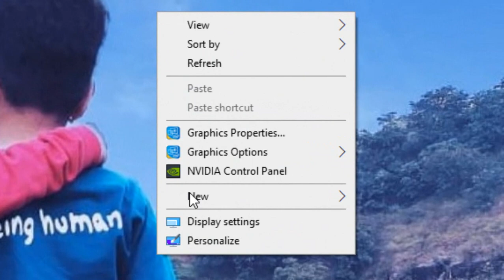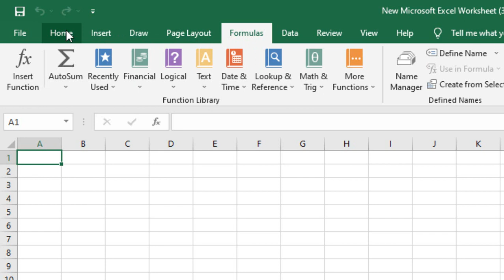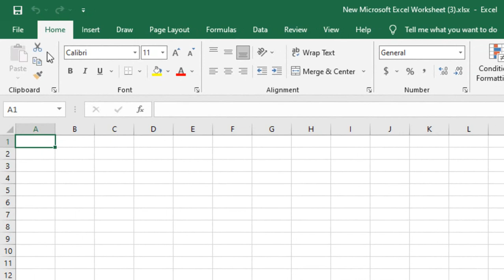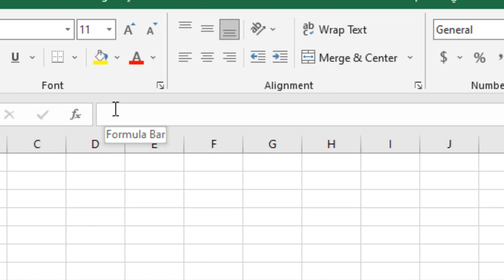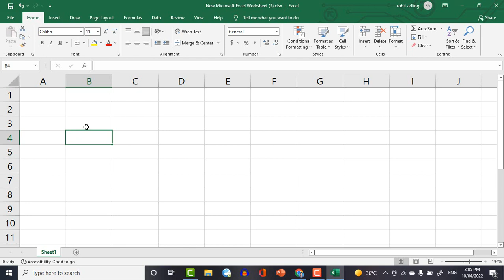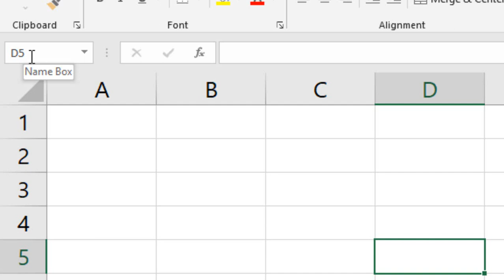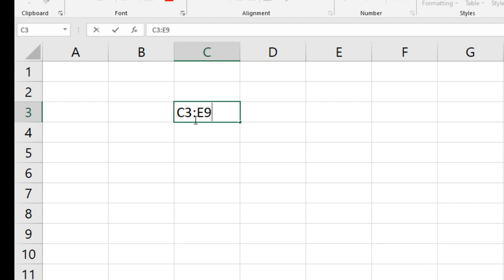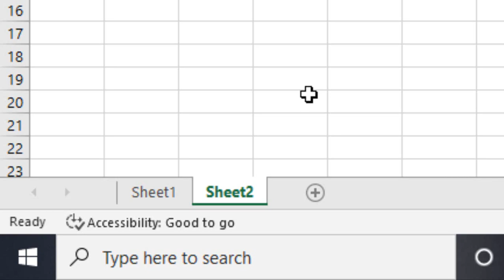LEARN EXCEL IN MARATHI | EXCEL FOR BEGINNER | ROHIT ADLING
तुम्हाला व्हीडीओ आवडला आसेल तर व्हीडीओ लईक करा आणि इतरांशी शेअर करा. आणि आम्हाला खाली कमेन्ट बॉक्स मध्ये व्हीडीओ कसा वाटला ते सांगा

V E-Learning courses*

*कोर्सची वैशिष्टये*

साध्या आणि सोप्या भाषेत व्हिडीओ द्वारे प्रशिक्षण

भरपूर प्रात्यक्षिके

अडचणी सोडवण्यासाठी टेलिग्राम ग्रुप

आपल्या वेळेनुसार कोर्स पुर्ण करता येऊ शकतो.

*ओ.बी.एस स्टूडीओ मास्टरी*

व्हिडीओ १ :ओ.बी.एस स्टुडिओ कसा डाऊनलोड करायचा ?
व्हिडीओ २ : ओ.बी.एस स्टुडिओची तोंड ओळख ?
व्हिडीओ ३: ओ.बी.एस स्टुडिओमध्ये  रेकॉर्डींगसाठी सेटींग  कशी करायची  ?
व्हिडीओ ४: ओ.बी.एस स्टुडिओमध्ये  हॉट की  कशा प्रकारे सेट करायच्या ?
व्हिडीओ ५: ओ.बी.एस स्टुडिओमध्ये सिन आणि  सोर्स ?
व्हिडीओ ६ :ओ.बी.एस स्टुडिओमधील  सिन ट्राझेशन  पर्याय ?
व्हिडीओ ७ :ओ.बी.एस स्टुडिओमधील  ट्रान्सफॉर्म  पर्याय ?
व्हिडीओ ८ :ओ.बी.एस स्टुडिओ स्क्रीन रेकॉर्डींग ?
व्हिडीओ ९: ओ.बी.एस स्टुडिओ ब्लॅक स्क्रीन प्रॉब्लेम ?
व्हिडीओ १०: स्क्रीन रेकॉर्डींग  कसे  रेकॉर्ड  करायचे ?
व्हिडीओ ११: पी.पी.टी. आणि कॅमेरा एकत्र कसा रेकॉर्ड  करायचा ?
व्हिडीओ १२: अनेक सिन एकत्र कसे रेकॉर्ड करायचे ?
व्हिडीओ १३: ओ.बी.एस स्टुडिओमध्ये इमेज मास्क कसे वापरायचे ?
व्हिडीओ १४: इमेज मास्क पी.पी.टी. मध्ये कसे बनवायचे ?
व्हिडीओ १५: ओ.बी.एस स्टुडिओ क्रोमा की कशी वापरायची ?
व्हिडीओ १६: ओ.बी.एस स्टुडिओ मध्ये रनिंग टेक्स्ट कसे अ‍ॅड करायचे ?
व्हिडीओ १७: स्क्रीन मास्क पी.पी.टी. मध्ये कसे बनवायचे ?
व्हिडीओ १८: ओ.बी.एस स्टुडिओचा वापर करुन युट्युबवर लाईव्ह कसे जायचे
व्हिडीओ १९: ओ.बी.एस स्टुडिओचा वापर करुन फेसबुकवर लाईव्ह कसे जायचे

*व्हिडीओ एडीटींग मास्टरी*
व्हिडीओ १ : अ‍ॅप्लिकेशन डाऊनलोड कसे करायचे ?
व्हिडीओ २ : अ‍ॅप्लिकेशन ची तोड ओळख ?
व्हिडीओ ३ : व्हिडीओ आणि ऑडीओ कसा वेगळा करायचा ?
व्हिडीओ ४ : स्क्रीन रेकॉर्ड कशी करायची ?
व्हिडीओ ५ : झुम इन पॅनल कसा वापरायचा ?
व्हिडीओ ६ : व्हिडीओ कट कसा करायचा ?
व्हिडीओ ७ : व्हिडीओ मध्ये कॉलआऊटचा वापर कसा करायचा ?
व्हिडीओ ८ : कॉलआउटला अ‍ॅनिमेशन कसे द्यायचे ?
व्हिडीओ ९ : टाईमलाईन वापरण्याच्या प्रभावी टिप्स
व्हिडीओ १०: व्हिडीओ क्लिप एडीट कशी करायची,स्प्लीट कशी करायची ?
व्हिडीओ ११: अ‍ॅडव्हान्स अ‍ॅनिमेशन कसे करायचे ?
व्हिडीओ १२ : रनिंग टेक्स्ट इफेक्ट कसा बनवायचा ?
व्हिडीओ १३ : कॅरीओके टेक्स इफेक्ट कसा दायचा ?
व्हिडीओ १४ : ऑडीओ क्वालेटी कशी वाढवायची ?
व्हिडीओ १५ : ऑडीओ एडीटींग कशी करायची ?
व्हिडीओ १६ : म्युझीक कसे अ‍ॅड करायचे ?
व्हिडीओ १७ : व्हिडीओची बॅग्राऊंन्ड कशी काढायची
व्हिडीओ १८ : कॉल आऊटचा ग्रुप कसा तायार करायचा ?
व्हिडीओ १९ : प्रोजेक्ट फोल्डर कसे तयार करायचे ?
व्हिडीओ २० : व्हिडीओ रेंन्डर कसा करायचा ?
व्हिडीओ २१ : प्रोजेक्ट रेझ्युलेशन कसे सेट करायचे ?
व्हिडीओ २२ : एक्सपोर्ट प्रोजेक्ट अ‍ॅज ए झिप फाईल ?
व्हिडीओ २३ : ऑडीओ  रेंन्डर कसा करायचा ?
व्हिडीओ २४ : पॉवरपॉईंटमध्ये टायटल कॉलाआऊट्स कसे बनवायचे ?
*फी*
OBS + VIDEO EDITING = 1200/-
खालील लिंकवर क्लिक करून फी भरु शकता.
OBS STUDIO = Rs 800/-
VIDEO EDITING = Rs 800/-
*टीप :*
१) संपुर्ण कोर्स हा मराठी माध्यमातुन चालेल.
२) संपुर्ण कोर्स हा गुगुल क्लासरुमद्वारे चालेल.
३) कोर्स फी भरल्यानंतर एक दिवसानी मेलवर कोर्स जॉईन लिंक व टेलिग्राम जॉईन लिंक पाठवण्यात येईल.
अ‍ॅनिमेटेड स्लाईड पॅक घेण्यासठी खाली दिलेल्या व्हॉट्सअप नंबरवर मॅसेज करावा

V E-LEARNING
प्रा.रोहित आदलिंग
मो.नं.8888815699